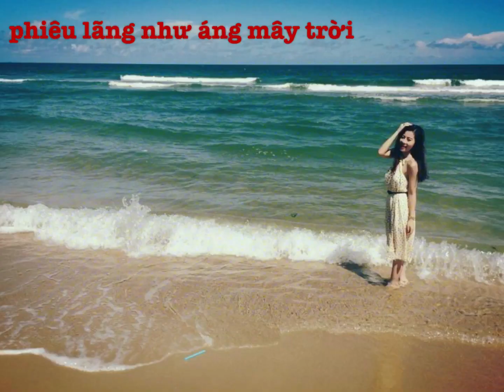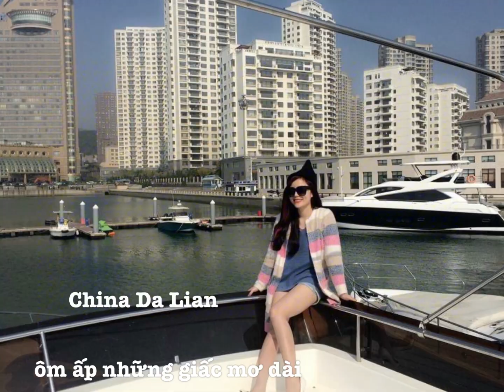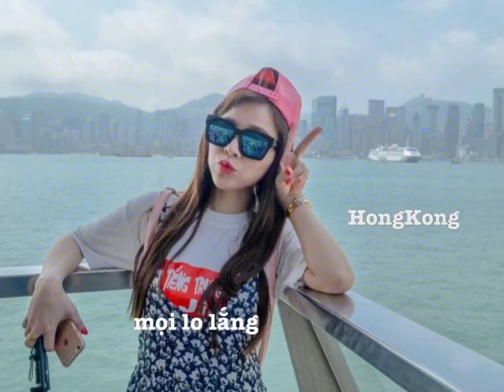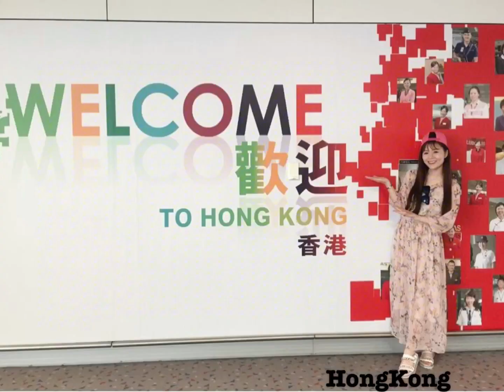CÙNG ANH - 陪着你 - Jin Yin Wang (cover)